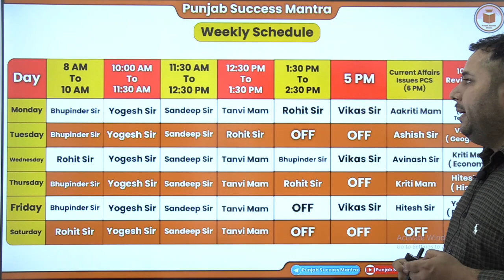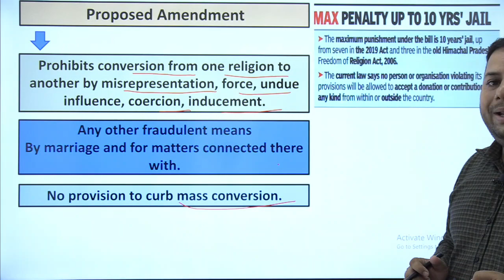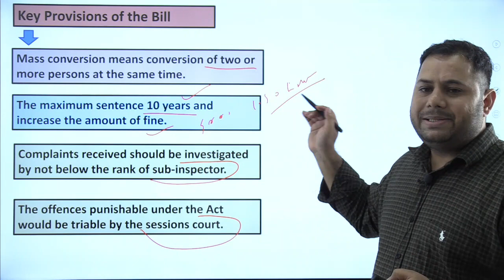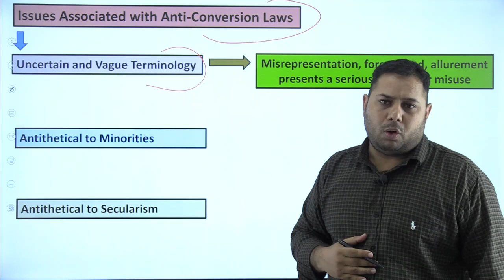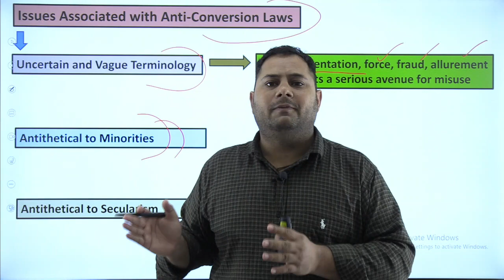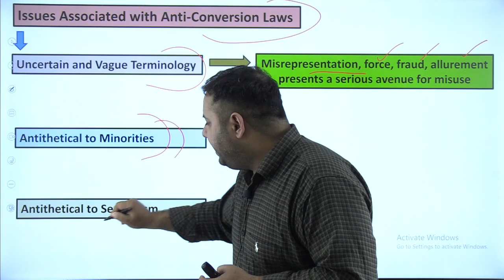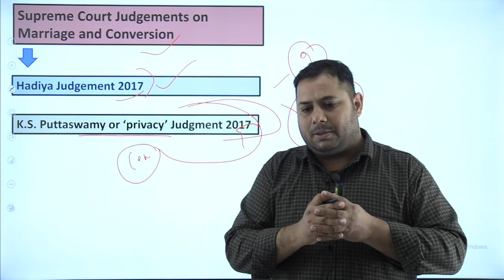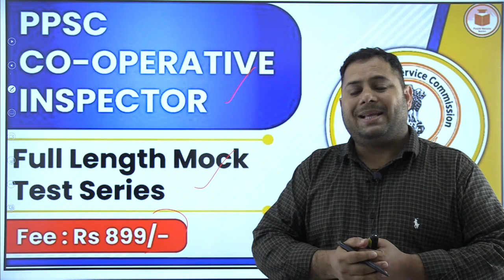IAS/PCS Current Affair Issue | Himachal Pradesh Freedom of Religion (Amendment Bill- 2022)| PCS Exam